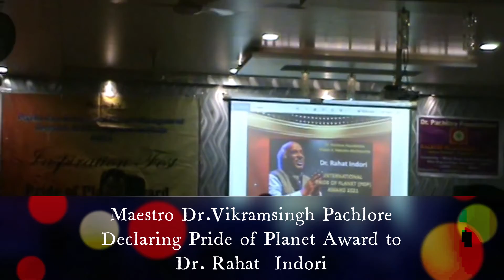Declaration of International Pride of Planet (POP)Award 2021 to Dr.Rahat Indori, Inspiration Fest